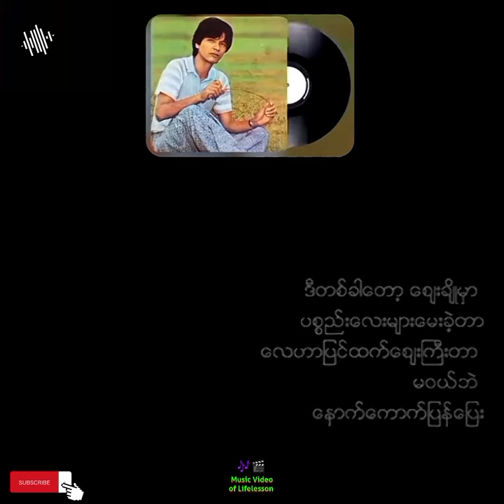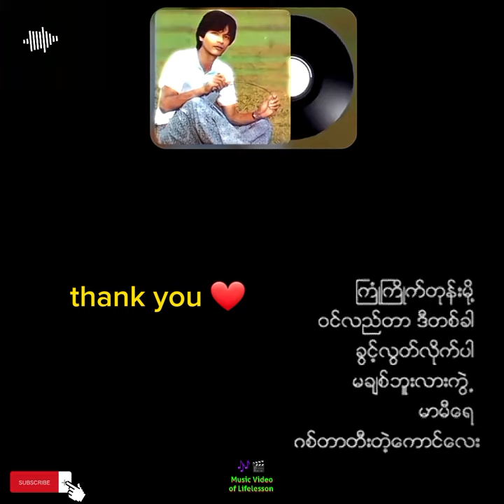လွှမ်းမိုး _ ရန်ကုန်သားလေးကျွန်တော် _ Hlwan Moe ✔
Music Video of Lifelesson
မြန်မာဂီတဗီဒီယို YouTube Channel 🇲🇲 🎶 🎬